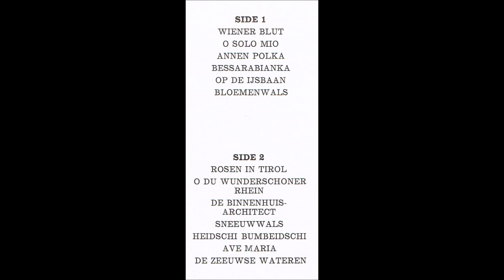Dutch Street Organ Parade - De Binnenhuisarchitect